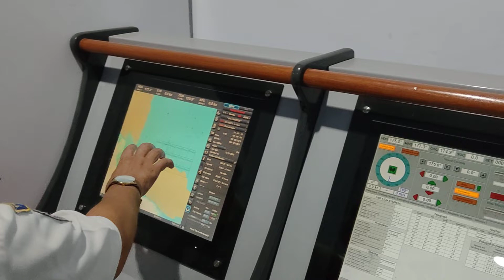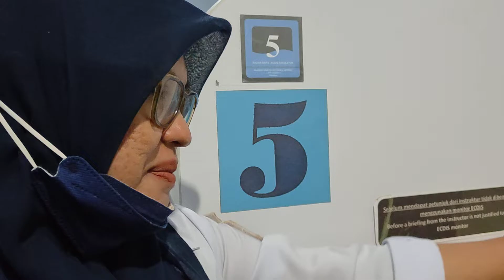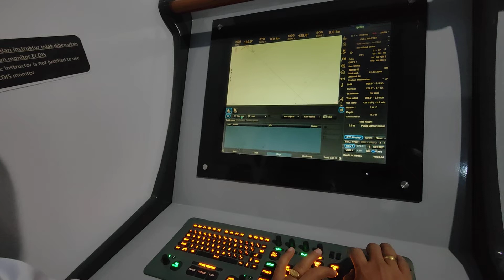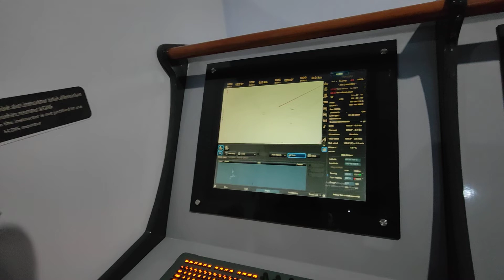Dirjen Dikti Memahami Semua Alat Lab Ilmu Pelayaran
Polimarim AMI Makassar